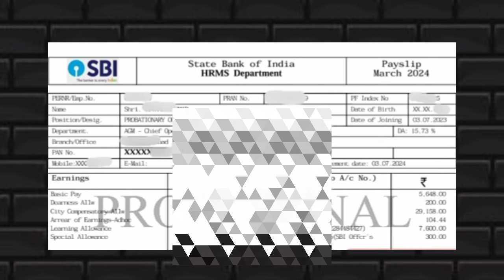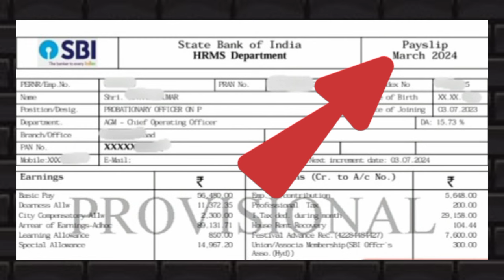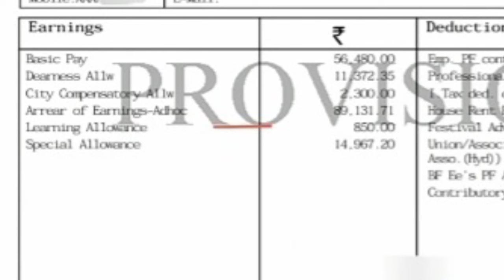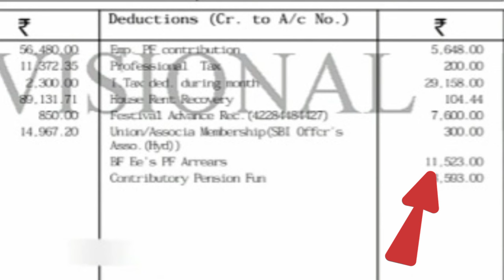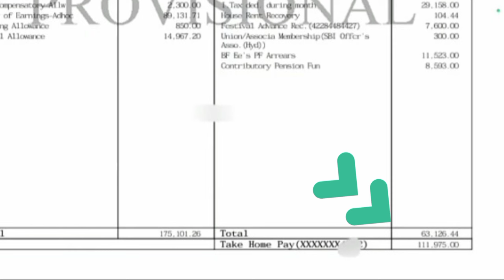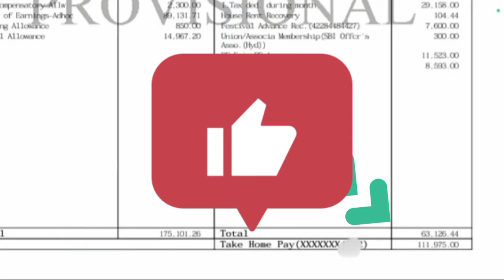SBI PO March 2024 Salary Slip🥳 | SBI PO ₹1,00,000 Plus monthly Salary Slip 😊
sbi po salary slip
salary Slip Of SBI Po
salary of sbi po
sbi po March Salary Slip
lic assistant salary
lic assistant Latest Salary Slip

Lic assistant notification 2024|lic assistant recruitment 2024|जिसका इंतज़ार था वो घड़ी आ गई 🌈||
 lic assistant notification 2024 syllabus
lic assistant notification 2024 pdf
 lic assistant notification 2024 quora
 lic assistant notification 2024  adda247
 lic assistant notification 2024 career power

lic assistant notification 2024 sarkari result lic assistant notification 2024 vacancy
 lic assistant notification 2024 expected
lic assistant notification 2024 last date to apply